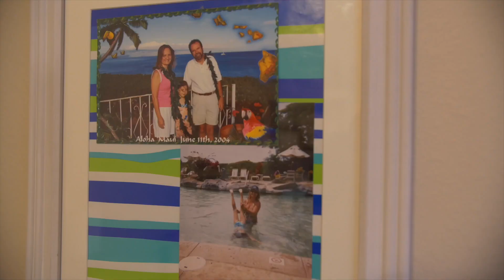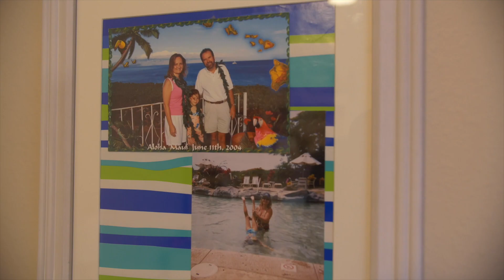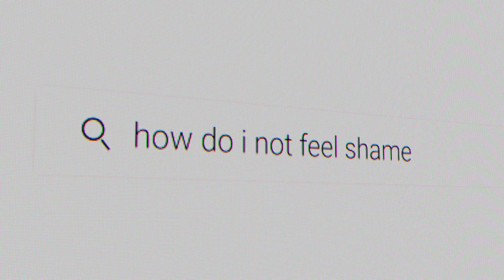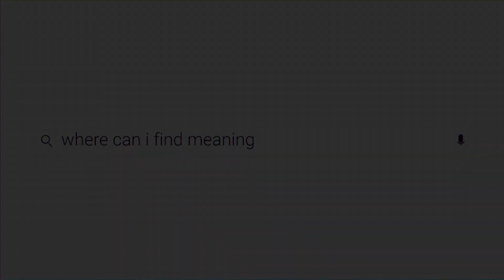Week 2 "Seeking Significance" with Pastor John Sherrill Message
Thank you so much for joining us online! We would love to know more about you and who we are worshipping with. to learn more about Declaration. Text CONNECT to 43000 and fill out a connection card right on your phone. And of course, you are always invited to join us in person at Snyder Elementary in Spring Tx at 9 and 11am each Sunday!